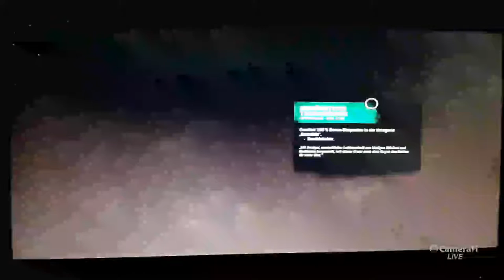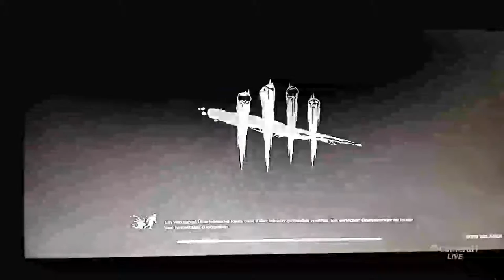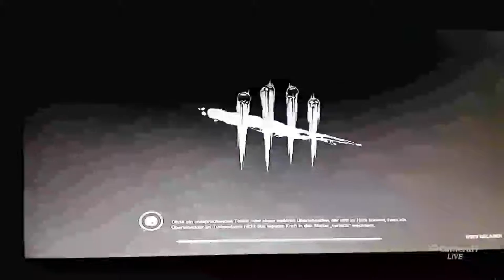Dead by Daylight #14 Der Bilderbuch - Sadist ( Let's Play DEAD BY DAYLIGHT)